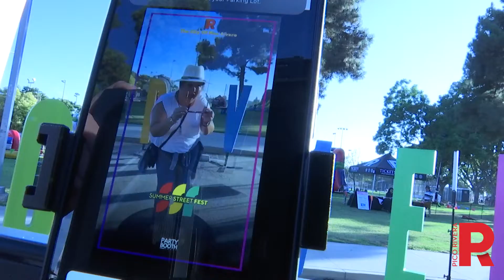Summer Street Fest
Highlights from the Summer Street Fest event featuring Santanaways, The Wise Guys, and TIERRA, held on Friday, August 16.